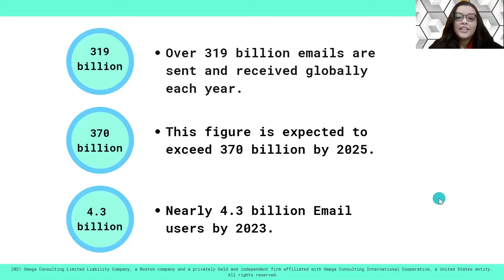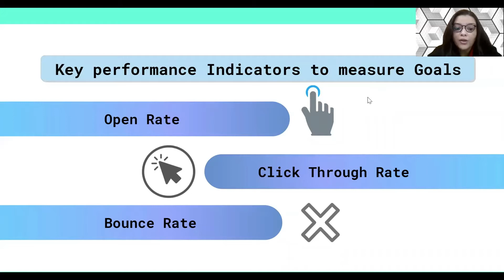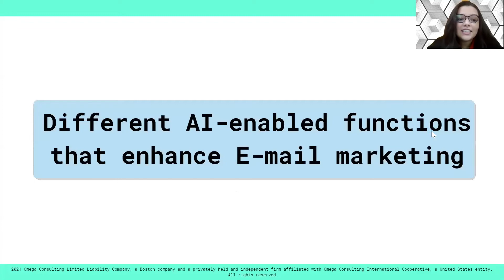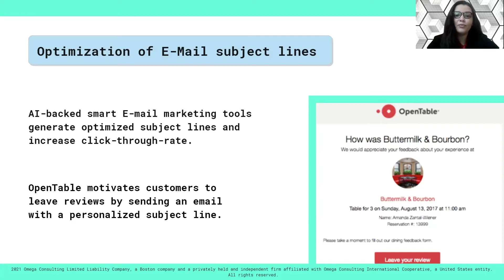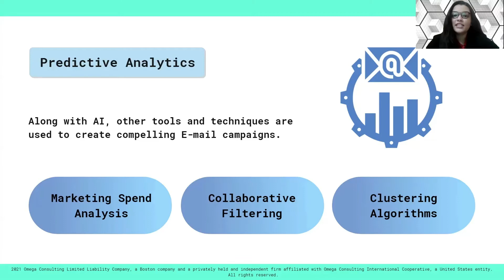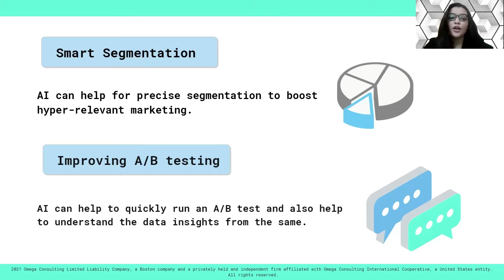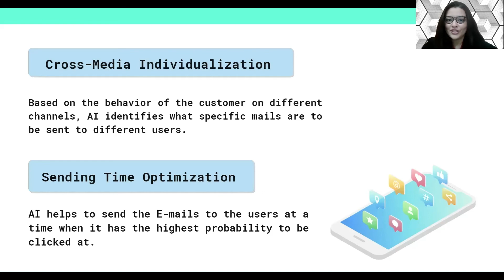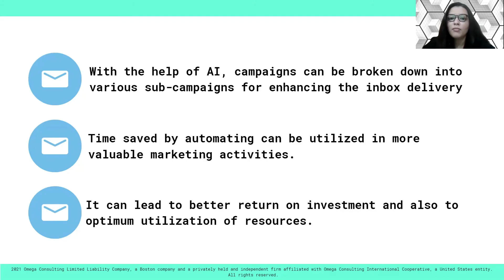AI in Email Marketing | Personalized Marketing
The E-commerce, Retail, and Software Industries today are leveraging automation, AI, and technology. In the same way, the Marketing Industry is harnessing the power of AI and technology. AI enables the marketer to understand the internet users in a better way. It also assists in preparing and executing an E-mail strategy that can truly work. E-mail marketers are using techniques like Personalization, Automation, Smart Segmentation, Predictive Analysis, and many more that are driven by Artificial Intelligence.

There will be nearly 4.3 billion Email users by 2023. It is estimated that more than 370 billion emails will be sent and received in a year by 2025. Also, 30% of the marketers worldwide are of opinion that E-mail marketing offers the maximum ROI among all other marketing channels. This makes E-mail a very significant channel from a marketing point of view.